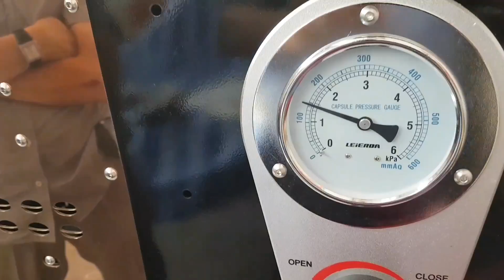เครื่องคั่วกาแฟ Trusher ขนาด 1kg คั่วง่ายมีคอมพิวเตอร์คุม